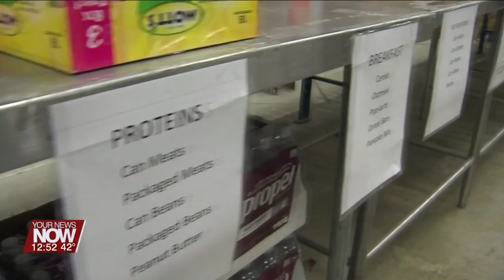West Ohio Food Bank- Christmas Eve Ham Dinner Distribution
Jason Aldrich with the West Ohio Food Bank talks about the generous donations and the needs they have.  Plus there is a ham dinner give away on Christmas Eve.